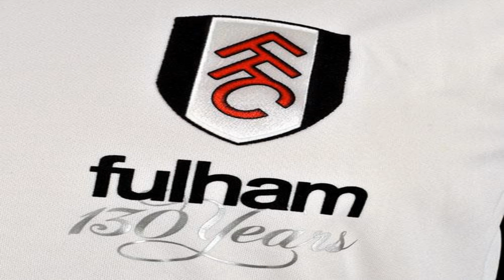Fulham F.C. Chelsea London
Fulham F.C. may encourage you to leave the house more often and explore the many attractions of Chelsea London. We have helped countless families find their dream home so if you're looking for property in this area then let us offer you our assistance by visiting our